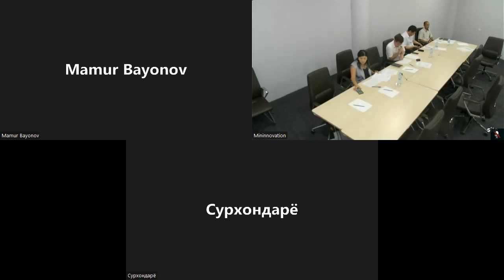Kadrlar bilan suhbat (21.07.2022)